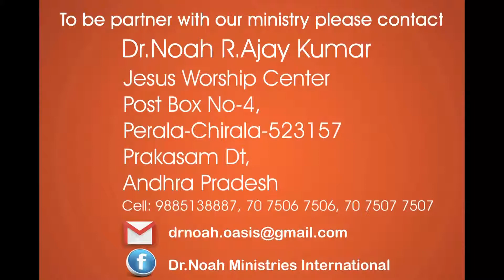What is the fear of the Lord - యెహోవా యందైన భయం - Dr.Noah R.Ajay Kumar